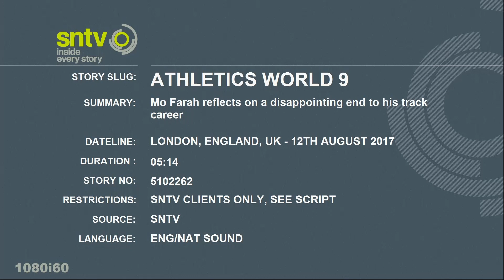Mo Farah hails Muktar Edris after finishing 2nd in career's final marathon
Mo Farah said he was disappointed to finish second in the 5000m final, the final marathan of his career, but hailed opponent Muktar Edris, who won the gold medal, at the IAAF World Championships on Saturday.

(Video courtesy: SNTV)